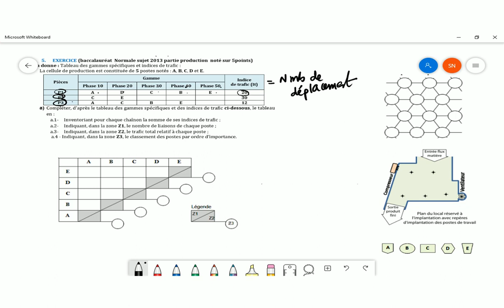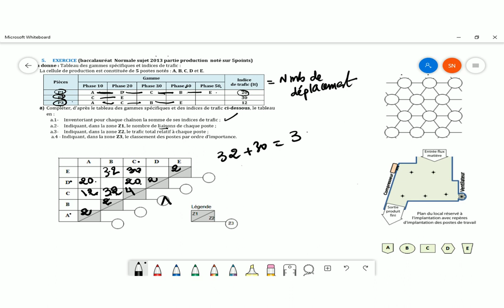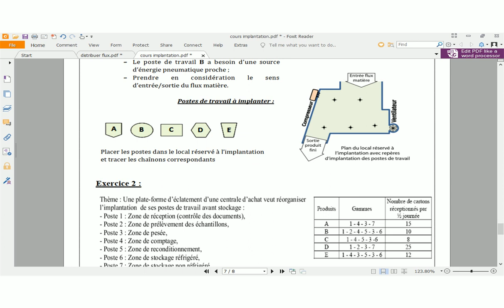Exercice implantation des ateliers (examen national 2013)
Introduction cours Implantation des ateliers par la méthode de chaînon, unité  production , matière sciences d’ingénieur.